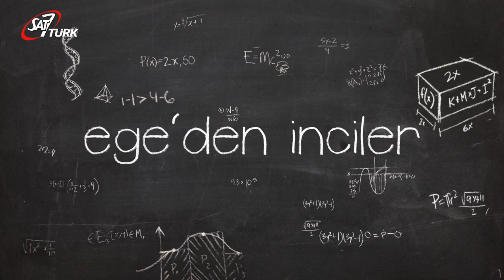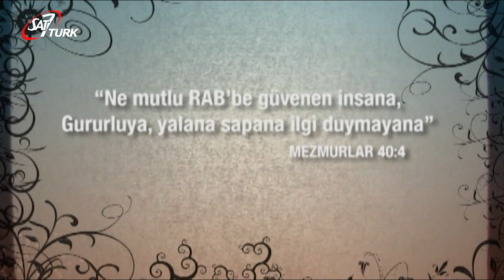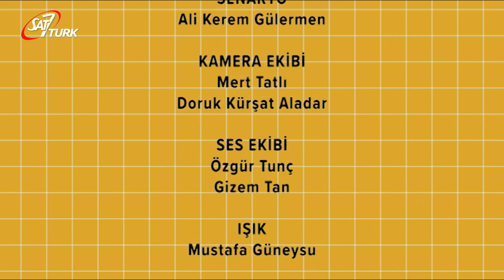SAT-7 TÜRK Çocuk - 03 Haziran 2020